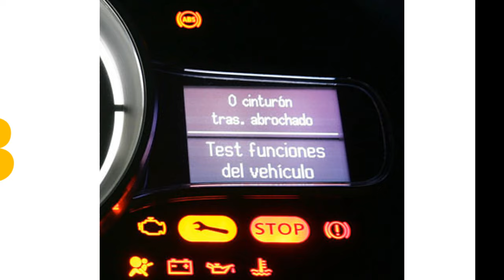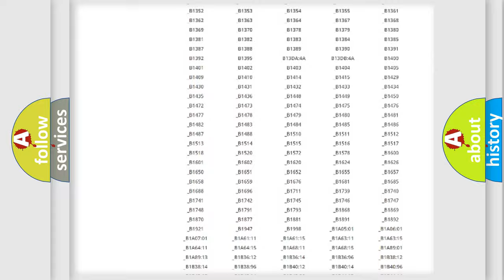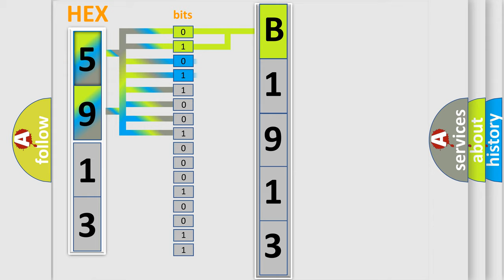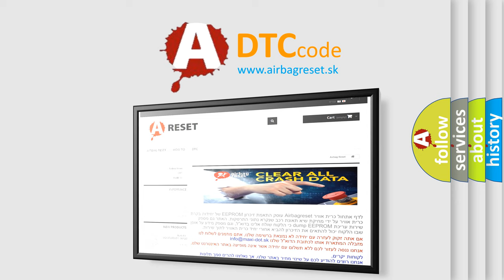DTC KIA B1913 Short Explanation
Contents:
0:21 Basic DTC analysis according to OBD2 protocol standard.
1:48 Insight into programming
2:58 A diagnostically understandable description of the Diagnostic Trouble Code
3:05 Basic error definition

Make:
Kia
Code:
B1913
Definition:
Outside Mirror - Right vertical Motor or Sensor
Description:
ADM sets DTC when there is no movement signal from positioning sensor in assist mirror.
Cause:
Short to ground in vertical Driving motor circuitFaulty Driving Motor